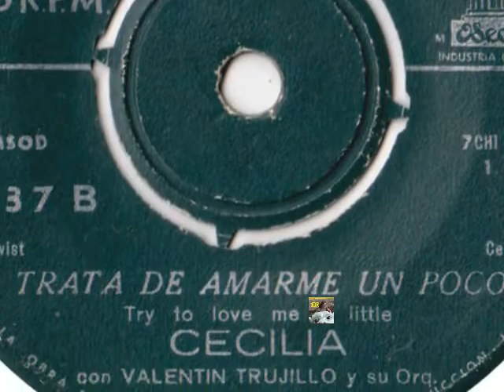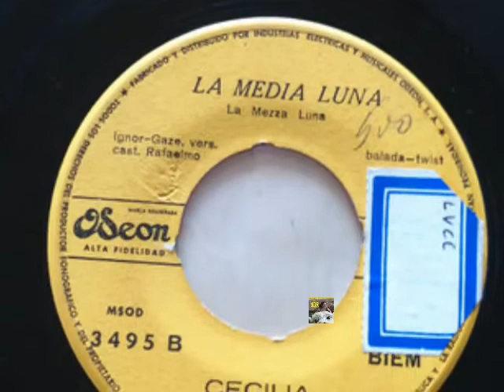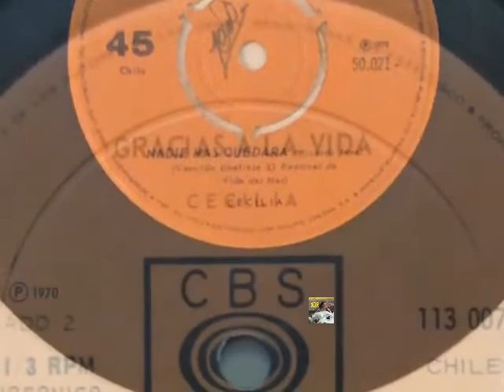Buen día, tristeza - Cecilia Pantoja - HF y ESTÉREO! - JGR 1965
Cecilia Pantoja (Mireya Cecilia Ramona Pantoja Levi), 21 de octubre 1943, en Tome, Chile. Es también conocida como simplemente Cecilia. Cantautora chilena de origen judío, representante del movimiento musical y artístico denominado La Nueva Ola, en los años 1960.

Este es el quinto de veinte videos de tan versátil cantante.
En el primero se aportan mayores datos de esta brillante cantautora:
Autores: Giuseppe Fiorelli (Nápoles, 5 mayo 1904 – Roma, 6 agosto 1960, Italia), y
Mario Ruccione (Palermo, 18 octubre 1908 - Roma, 15 enero 1969, Italia).

Título original: Buongiorno tristezza.

Esta canción, un tango, apareció en el segundo LP: "La incomparable CECILIA", y en cuya contraportada se puede leer:
"Esta encantadora artista, colocada ya en el pedestal de la consagración, ha pasado a ser para el público juvenil un verdadero símbolo que encarna lo mejor y más sano del gusto musical popular.
Cecilia es juvenil, alegre - pero con una pizca de nostalgia en sus hermosos ojos negros -, cordial, cariñosa y sencilla. Sus amigos la quieren mucho. Y tiene innumerables amigos, entre los artistas y las personas de la ciudad, pero sobre todo en su pueblo de Tomé, entre los vecinos, la gente cotidiana, y los esforzados pescadores, a quienes suele acompañar alegremente. Es como una niña de nuestros cuentos infantiles, que irradia un encanto delicado y frágil. Y parece mentira que de esa menuda personita llamada CECILIA, pueda surgir tal caudal de voz y tal calidad interpretativa, síntomas externos de una riquísima personalidad y una valiosa vida interior.
Cecilia te dedica a ti este disco, porque para ti lo ha hecho, pensando en ti y deseando comunicarte todos sus sueños, todo su amor a la vida y todo el idealismo que puede caber en su alma de adolescente.
En efecto, Cecilia ha convertido en preferidas del público muchas canciones realmente hermosas y originales, compuestas con letras que suelen tener un sentido profundo e idealista, o bien reflejan sentimientos intensos pero sanos.
La fórmula se completa con esa extraordinaria capacidad de nuestra artista para dar al tema toda su fuerza a través de una interpretación potente e inimitable.
En este último punto, en la interpretación, reside el secreto de LA INCOMPARABLE CECILIA, pues realmente sabe revelarnos un mundo maravilloso cuando, con sus canciones, crea el ambiente ideal para esa ansia juvenil de idealismo, de totalidad y de superación."
Gracias al Blog MUSICOTECA ALAY ), que recomiendo por su lustrado acervo y buen gusto musical.
BUEN DÍA TRISTEZA

Buen día tristeza.
Quién no ha sufrido la enorme ironía
de dar siempre todo por nada en la vida.
Ciega de lunas y de luceros,
vivo la angustia de los recuerdos.

Buen día tristeza,
amiga de mi gran melancolía.
Tú sabes quién era
la vida, el sol y el cielo de mis días...

Buen día tristeza...
ayúdame a buscar a quien tenía
y que nombre dicen, los labios
que en mis labios me mentían...

Cuéntale la angustia y el horror
de mi vivir...
Cuéntale, la triste sin razón de mi existir
al no tener su amor...

Buen día tristeza,
tú sabes quién era la vida,
el sol y el cielo de mis días...

Buongiorno tristezza,
amica della mia malinconia;
la strada la sai,
facciamoci ancor oggi compagnia!